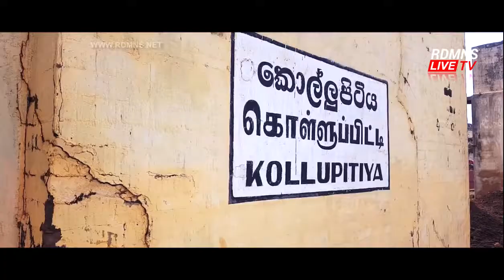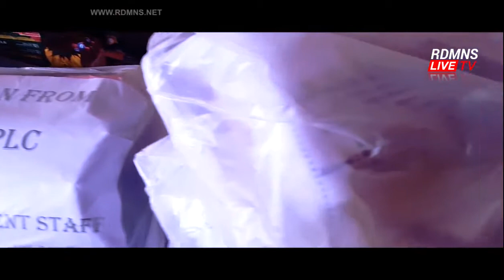Collecting Aids [ School Equipments ] for SL Flood 2017 - Senehase Athwala Part I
Collecting Aids on Maradana, Colombo Fort, Kollupitiya and Bambalapitiya.